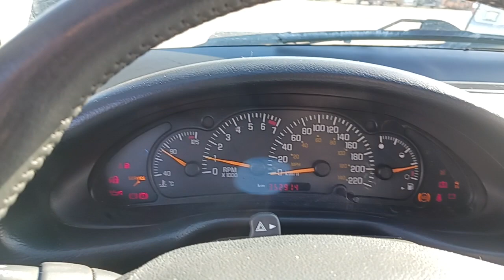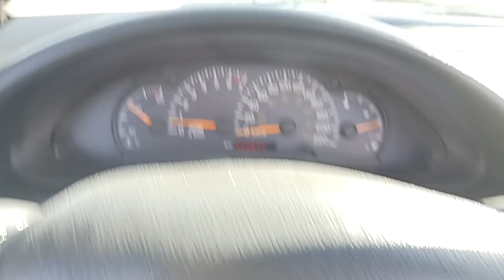2000 Pontiac Sunfire GT